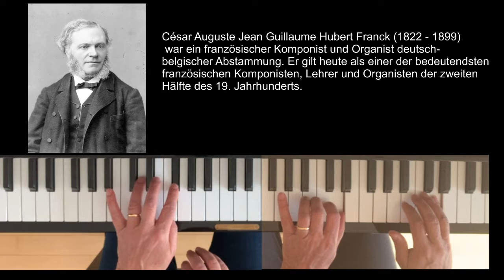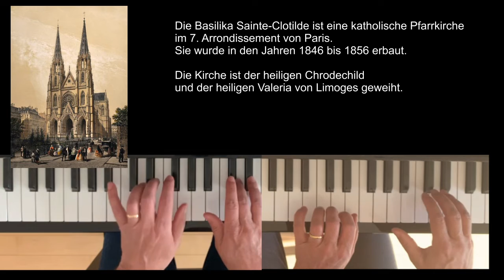Panis angelicus Cesar Frank - vierhändiges Übungsstück zur Takthaltung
Monika Lamprecht und Johann Gwehenberger spielen vierhändig am Klavier "Panis angelicus" von Cesar Frank.

1. Unterstützung der Orgel- und Klavierausbildung durch Selbstreflektion, also das Erkennen  von Fehlern und des musikalischen Fortschritts mit Hilfe von Bild- und Tonmaterial.

2. Kennenlernen verschiedener Musikrichtungen und Komponisten aus verschieden Epochen durch begleitende Recherche und das Sammeln von relevanten Inhalten zu den jeweiligen Musikstücken.

3. Unterstützung zur Erlangung  der Befähigung für den kirchenmusikalischen Dienst mit

Johann Gwehenberger